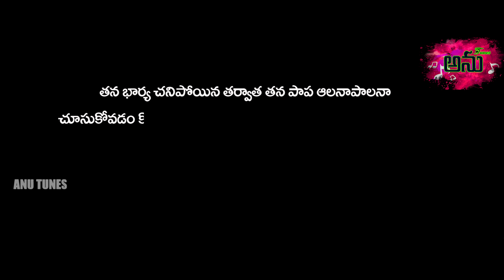Chinni Chinni Pranama 4K Song| love failure shalini | Dilip Devgan | Subhash Subbu|LuckyHema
Chinna chinna pranama 2 PROMO Director Subhash Subbu

Producer : Munna
Lyrics,Tune , Story , Screenplay, Dialouges, Direction, Subhash_Subbu
Dop:  Vinay,krishnap. Arun j,
@editing, poster, Shiva Podiahetti
Singer :  shalini rela re rela 5 winner

@cast, Subhash subbu, kittu bangaram,baby Jwalitha rock, prabhakar,  Samner,Arjun all in one, CM ramesh,Saranna
చిన్ని చిన్ని ప్రాణమా part 2,full song Release
plz watch
Lyrics,Actor, concept ,director by me @Subhash Subbu
@Music Bharath mekala
 @singer,Shalini Relare rela 5 winner
@dop,Vinay,krishnap, aArun j
 @producer ,munna @cast, Subhash subbu, kittu bangaram,baby Jwalitha rock, prabhakar,  Samner,Arjun all in one, CM ramesh,Saranna,   ,plz watch Anu tunes you tube channel 😍